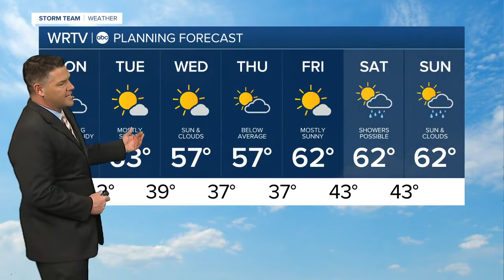RTV6 Latest Headlines | April 12, 7am